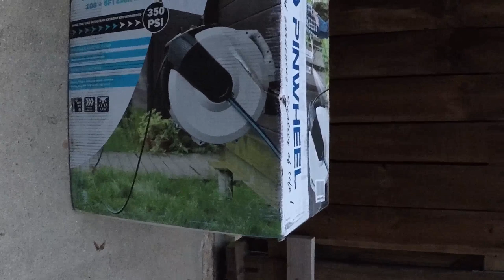Pinwheel 100 ft Garden Hose Reel Install & Test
Kate will love this for watering her plants!